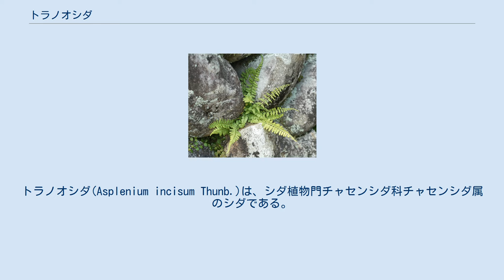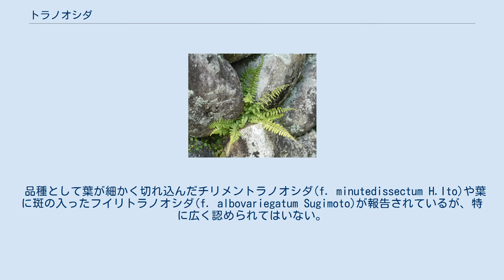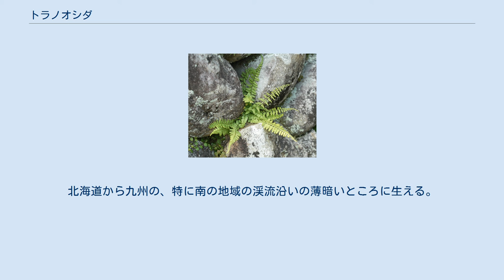トラノオシダ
トラノオシダ(Asplenium incisum Thunb.)は、シダ植物門チャセンシダ科チャセンシダ属のシダである。
ごく身近にはえる小型で柔らかいシダで、細かく分かれた細長い葉が特徴である。
トラノオシダは、多分チャセンシダ属では一番身近なシダであるが、小柄で目立たないので、あまり意識されていないと思われる。
 よく石垣等に付着して生育しているのが見られる。
茎はごく短く、多数の葉をつける。
葉は長さ20cm程度、小さいものは一回羽状複葉で、よく育てば二回羽状複葉になる。
乾燥した石垣などでは10cm位のことも多いが、条件がよければ50cmにもなることがある。
葉にはやや二形があって、胞子をつける葉はやや大きくて、少し立ち上がり気味になる。
葉には短い葉柄があって、葉の大部分の長さにわたって羽片をつける。
羽片は比較的短く、基部から先端まであまり長さが変わらないので、全体の形は細長い楕円形になる。
葉柄の基部は褐色に色づくが、大部分は緑色で柔らかく、葉は次第に垂れ下がった姿になる。
 胞子のう群は裂片の葉裏に数個ずつつき、長楕円形、やや中肋よりにつく。
 山間の岩地やガレ場のようなところから、人里の石垣まで幅広く生育し、特に農村の畑の石垣のようなところにはごく普通に見られる。
都市部でも見ることがあり、溝の側面のコンクリートの上にも生えているのを見る。
ただし姿が小さくてこちゃこちゃしているので、認知度と知名度はかなり低いと思われる。
名前の由来は虎の尾羊歯で、幅が狭くて細長い葉の形をトラの尾に見立てたものと思われる。
ちょっとおおげさすぎる気もするが、細長いものは、植物の名では虎の尾とする例が多い（オカトラノオ、ミズトラノオ、ウミトラノオなど）。
 日本全土に分布するが、本州、四国、九州にはごく普通、北海道と沖縄では稀。
日本以外では、千島列島、樺太から中国、朝鮮、台湾に分布している。
 品種として葉が細かく切れ込んだチリメントラノオシダ(f. minutedissectum H.Ito)や葉に斑の入ったフイリトラノオシダ(f. albovariegatum Sugimoto)が報告されているが、特に広く認められてはいない。
 一切ない。
人里では雑草に類するものではあるが、はびこらず、あえて駆除する必要性もない。
石垣などに生えるシダや苔は、日本では鑑賞価値を認めて駆除しない傾向があり、ノキシノブなどは立派に育っているのを見かけるが、トラノオシダに関してはそうした風情が一般には認められていない傾向がある。
 同様の成育環境にあって、似たものはあまりない。
特に人里では他に類似したものがない。
イヌシダは外形や生育環境が近いが、葉に一面に長い毛があり、簡単に見分けられる。
 チャセンシダ属のものとしては、やや似ているのがイワトラノオ(A. tenuicaule Hayama)である。
葉は長さが20cm位、その半分弱が葉柄である。
葉は二回羽状複葉で全体の形は広披針形と、トラノオシダのように細長くならない。
北海道から九州の、特に南の地域の渓流沿いの薄暗いところに生える。
台湾から中国、ヒマラヤまで分布する。
ヒメイワトラノオ(A. capillipes Makino)はこれに似ているがより小さく、葉が地表に寝る。
日本各地の森林内の石灰岩上に生じる好石灰岩性植物である。
朝鮮、台湾からヒマラヤまで。